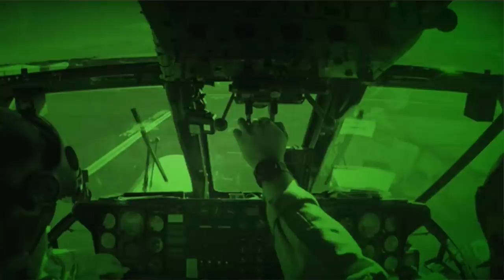Yangın söndürme filosu orman yangınlarına hazır mı?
Orman yangınları için en tehlikeli günlerdeyiz. Geçen yıl 2021'e göre yanan orman alanı tam 7 kat artmıştı. Bu yıl filo ne kadar büyüdü? Türk Silahlı Kuvvetleri nasıl destek verecek? Türk Hava Kurumu'nun uçakları. Tolga Özbek anlatıyor. Kanalımıza destek vermek için
Videomuzun müziği, değerli takipçimiz Selçuk Çelebi tarafından hazırlandı:
Kanalı  @Ambient Music Selcuk Celebi   Eserlerine ulaşmak için: